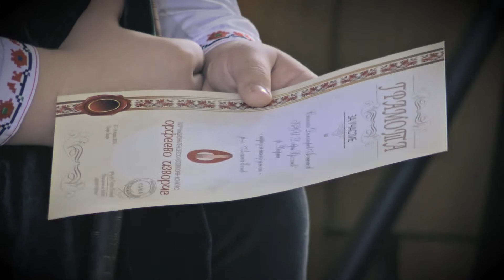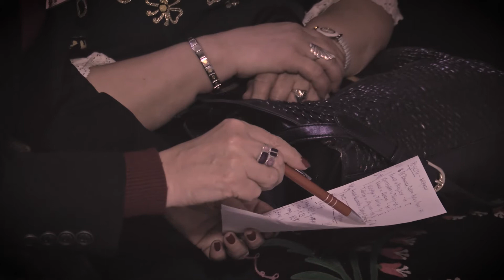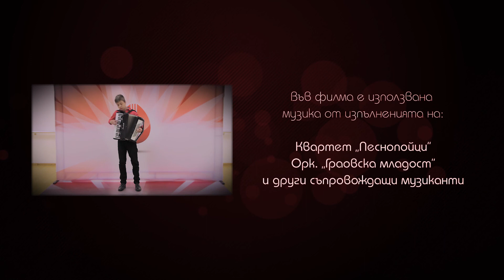Орфеево изворче: Епизод 1 - Ден първи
Първата част на филма за конкурса „Орфеево изворче 2017г.“ показва някои от най-талантливите деца явили се пред журито.
В епизода участват:
Евелин Веселинова - народно пеене
Стилиан Атанасов - гайда
Гроздан и Огнян Огнянови- Акордеон
Динко Стайков, Мартин Трандев- Акордеон
Михаела Станчева - народно пеене
Весела Порчева - народно пеене
Жулиена Паскалева - народно пеене
Фолклорна група "Мрачанче"
Любомир Найденов- Акордеон